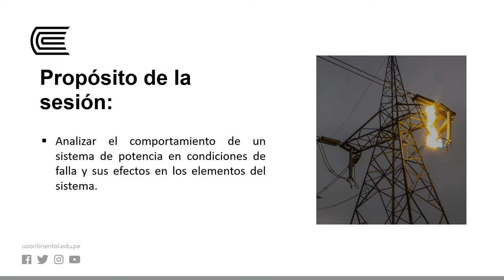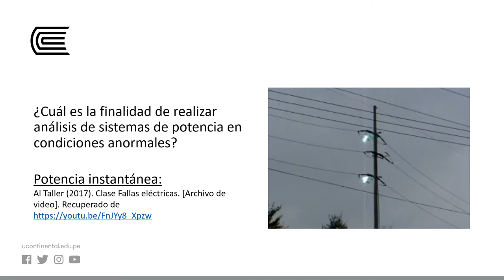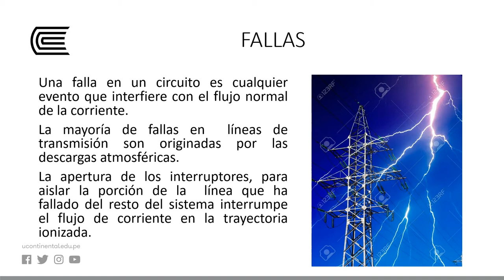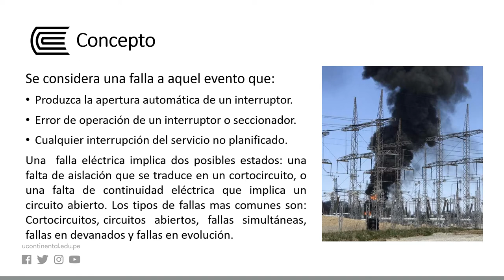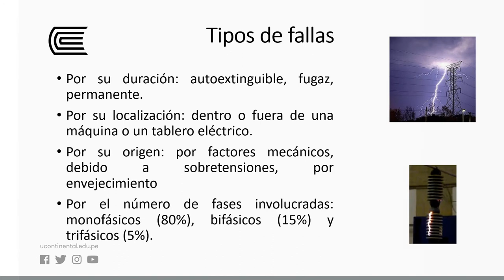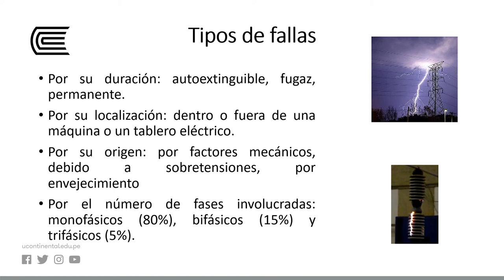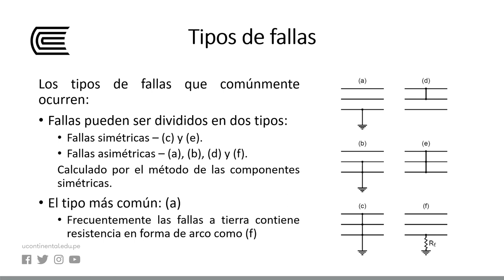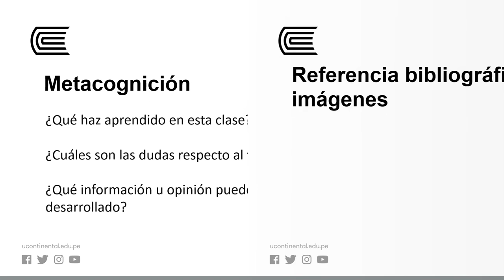Fallas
Modalidad Semipresencial